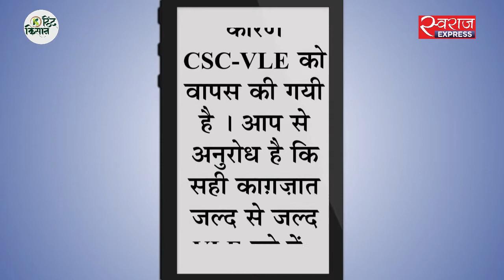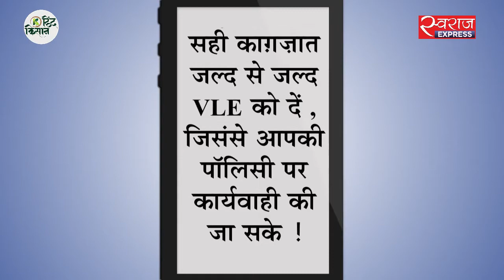सोलापुर के किसान प्रधानमंत्री फसल बीमा योजना से बीमा ना मिलने पर परेशान है।